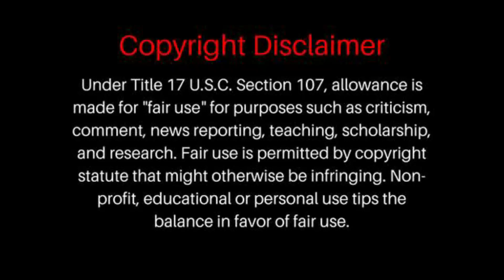Billy Joel - Hey Girl | REACTION